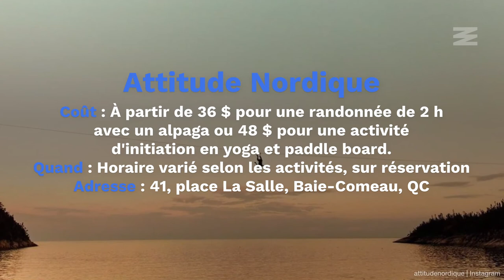Cet endroit au Québec où faire du paddle board avec une vue de rêve est le road trip idéal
C'est l'entreprise québécoise Attitude Nordique qui organise une tonne d'activités comme du kayak, du yoga, de la plongée en apnée, de la tyrolienne, de la randonnée avec des alpagas et plein d'autres escapades au coeur de paysages magiques.

Narcity a pour mission d’être la destination nord-américaine pour les nouvelles locales et le voyage urbain. Nos créateurs désirent être la meilleure source d’information pour leur communauté. Ils sont toujours là pour t’informer et te divertir, que ce soit pour vulgariser une nouvelle loi, mettre en vedette des personnalités locales extraordinaires ou pour te dénicher des activités à ajouter à ta liste.